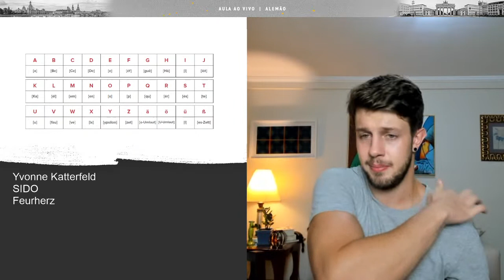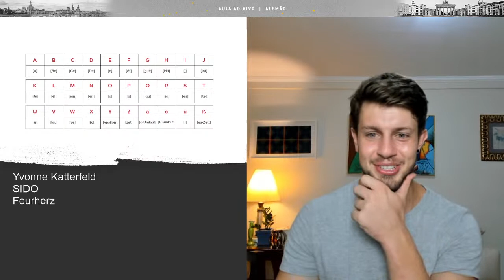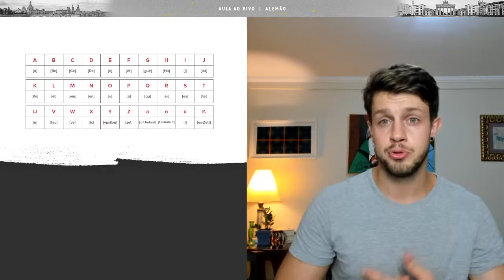Aula de Alemão #35: Culinária alemã | Expandindo o vocabulário na cozinha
Aposto que você vai adorar a aula de hoje! Vamos falar sobre um dos assuntos mais amados no mundo todo: comida! Venha ouvir um diálogo em alemão e aprender mais sobre comidas típicas do país e quais palavras usar quando estiver em um restaurante. Vamos lá!

A aula de hoje é referente a um episódio do nosso Walk 'n' Talk Essentials Alemão

Entre em contato com um dos nossos experts para saber mais sobre nosso curso de alemão da Fluency Academy:

Para não perder nenhuma live, preencha suas informações e receba o cronograma e links de acesso às aulas de alemão

Quer mais materiais para estudar idiomas? Acesse nosso portal